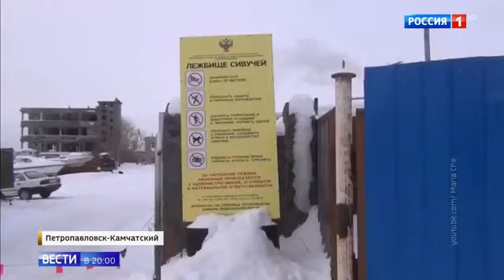Банда камчатских сивучей ограбила "КамАЗ" с рыбными отходами - Россия 24